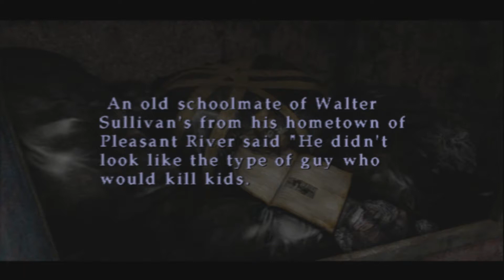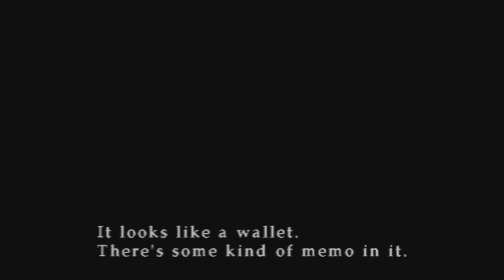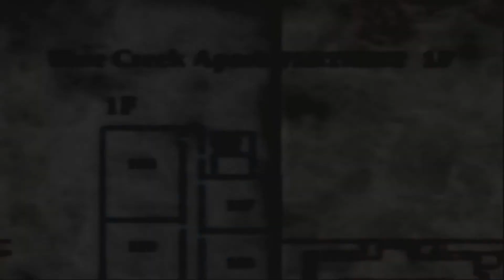Silent Hill 2 Part 3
The Gaming Fault bringing you Lets plays, how to videos and the SMACKED UP Wrestling Live show.

Follow Will, Marty and Kirsty on twitter

Will - @Rodimus8
Marty- @martinmchendry
Kirsty - @kgbbexx

All Pokemon music is credited to GlitchxCity.

Weekly Shows

Mon - LIVE STREAM lets play

TUES - Lets Plays

WED - LIVE STREAM lets play

THURS - Lets Plays

FRI - LIVE STREAM lets play

SAT - SOULS SATURDAY

SUN - FALLOUT SUNDAY

All SMACKED UP wrestling live shows stay the same for every Wednesday night and Friday - Monday for PPV Predictions and PPV fallout.